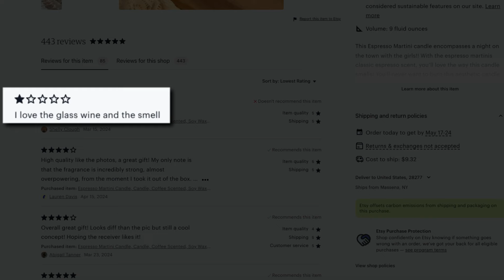How To HIDE Etsy Negative Reviews | Simple Strategy EXPLAINED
1. The $64k Etsy Roadmap

2. The Perfect Email Formula For Etsy Sellers

3. 📕 Get a copy of my book “The Take Action Effect” and unlock your true potential to create your ultimate FREEDOM.